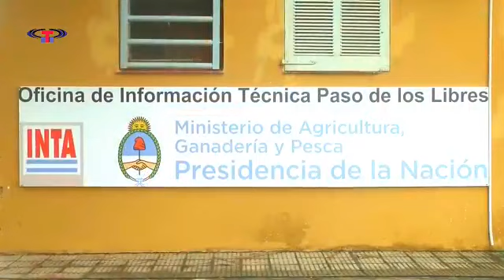Fernando Schiro INTA Paso de los Libres